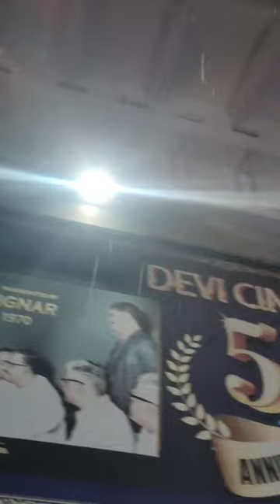🍿 vlog||Devi theatre 🎥la || cinema shortvideo ‼️💯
thank you for bgm

movie vlog jailer ✨💯